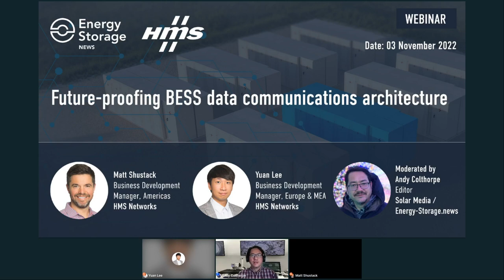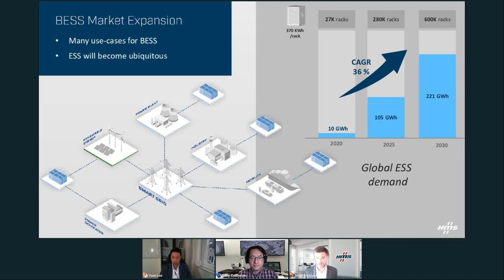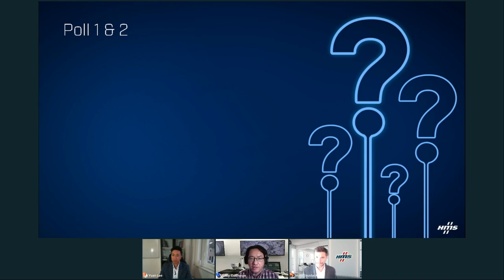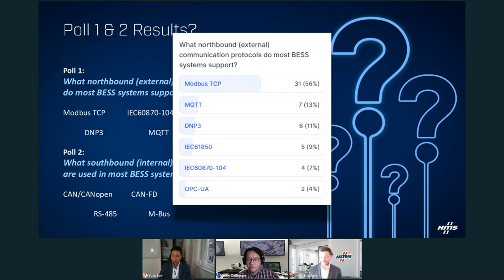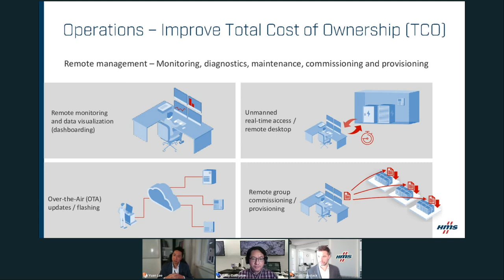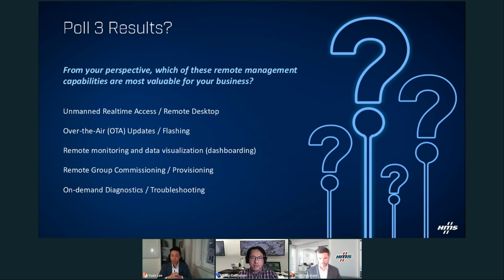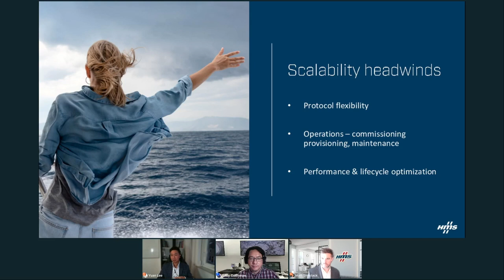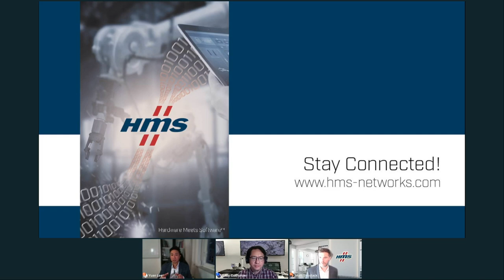How are battery storage & energy companies future-proofing their data communication infrastructure?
Battery Energy Storage Systems (BESS) will play an integral role in enabling both the transition to renewables and the long-term sustainability of our energy grid.  As such, BESS will need to become ubiquitous – deployed in massive volumes, across all corners of the globe.  Therefore, relentless focus is needed towards cost-optimizing the design, deployment, management, and maintenance of these systems to support such scalability.

In this webinar we will explore some of the data and communication challenges to be solved in this process.  For example, how to achieve energy protocol flexibility to allow grid/SCADA integration across the globe. In addition, since BESS life span is in the order of decades, how can we implement cost-effective remote management, diagnostic, and maintenance solutions to minimize total cost of ownership but maximize uptime?  Furthermore, how to leverage the future Artificial Intelligence of Things to automate workflows and use edge AI inference to make informed decisions locally at the machine level?

Learn more about:
- Future scalability challenges for BESS regarding data communications infrastructure
- Safe & secure remote tools for management, predictive maintenance and OTA functions
- Cost-conscious deployment of Artificial Intelligence of Things to optimize workflows and decision making
- Future proofing - reducing the total cost of ownership from day 1